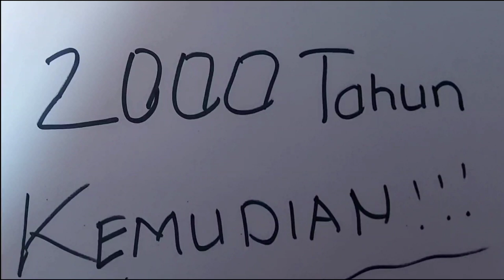Bahagianya punya suami baik istri tidur dikasih krim $u$u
Mati lampu suasana hujan biasanya mama tertidur , walau awalnya mama ngeledekin papa tapi selang beberapa waktu , gantian papa kejain mama saat tertidur